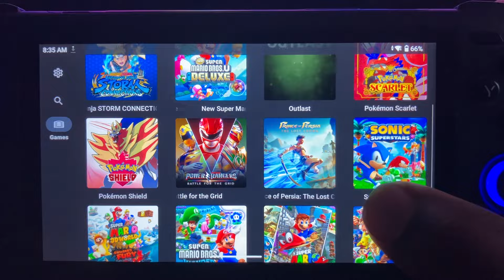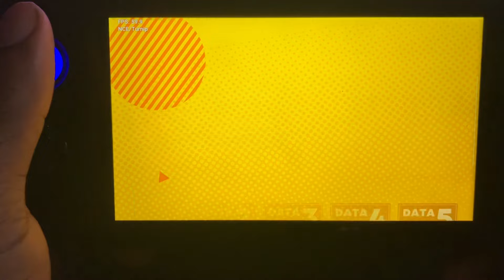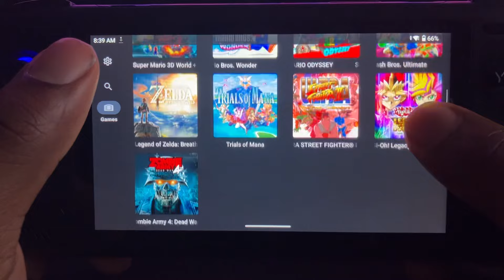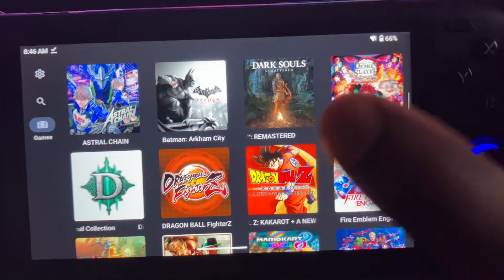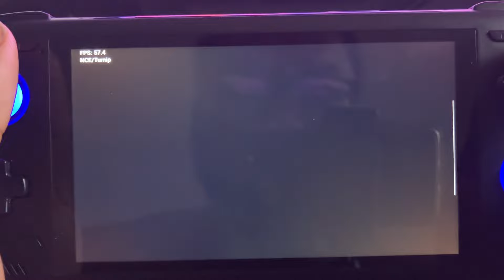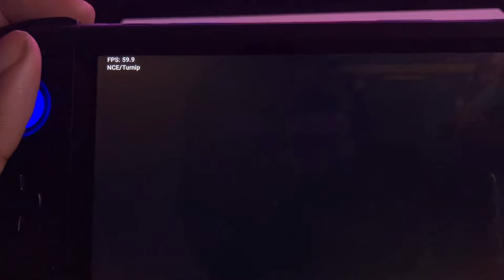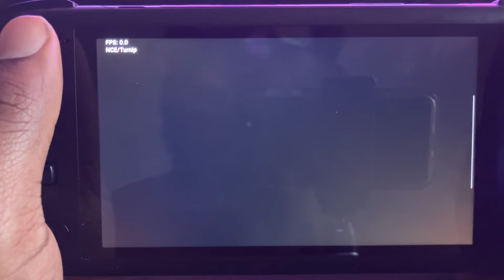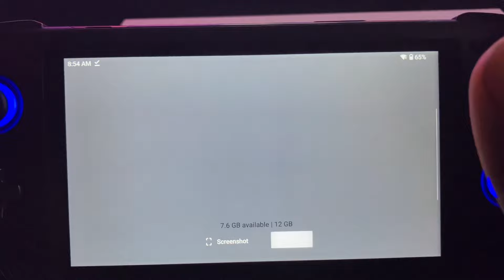Testing the new Turnip driver r17 on Ayn Odin 2 pro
Testing more games with the turnip r17
Marvel ultimate alliance 3 ,Diablo 3 ,dbfz ,sonic superstar